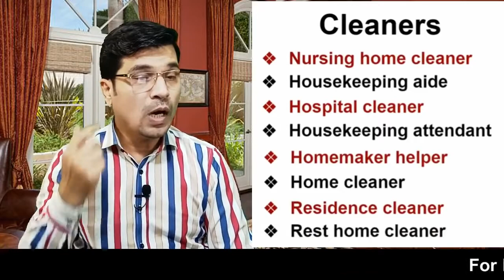Canada Work Visa, No IELTS, No Age, No Experience, No Fund Needed in Urdu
Easy Visa
Canada Work Visa, No IELTS, No Age, No Experience, No Fund Needed Urdu Hindi By Easy Visa